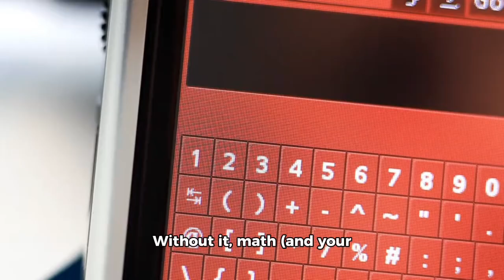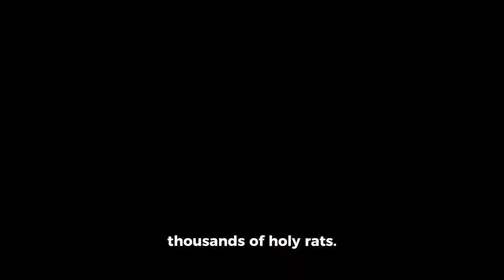FUN FACTS ABOUT INDIA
World's Largest Democracy
With over 1.4 billion people, India is the largest democracy on Earth!
Zero Comes from India
India invented zero! Without it, math and your phone wouldn't  be the same.
A Land of Languages
India has 22 official languages and over 1,600 dialects. Talk about diversity!
The Oldest Civilization
India is home to the Indus Valley Civilization, one of the world’s oldest urban cultures.
Yoga's Birthplace
India gave the world yoga, and it’s now celebrated globally on International Yoga Day.
Bollywood to Hollywood
Bollywood produces over 1,500 movies per year—more than Hollywood and Nollywood combined!
Taj Mahal, Love
The Taj Mahal is a giant love letter built by Emperor Shah Jahan in memory of his wife.
Sacred Cows
In India, cows are considered sacred and roam freely in cities and villages.
Floating Post Office
India has the world’s only floating post office on Dal Lake in Kashmir.
Spicy Food
India is home to the spiciest food in the world, with chilies that will leave you sweating!
The First Hotel
India’s Taj Mahal Palace Hotel in Mumbai was the world’s first luxury hotel, opened in 1903.
Temple of Rats
Karni Mata Temple in Rajasthan is home to thousands of holy rats.
Festivals Galore
India celebrates over 100 festivals each year, there’s always something to celebrate!
Massive Railways
India’s Indian Railways transports over 23 million passengers daily, that’s more than Australia’s population.
Wettest Place on Earth
Mawsynram, India, holds the title of the wettest place on Earth with 467 inches of rain annually!
India is a country full of surprises—rich in culture, history, and amazing facts!